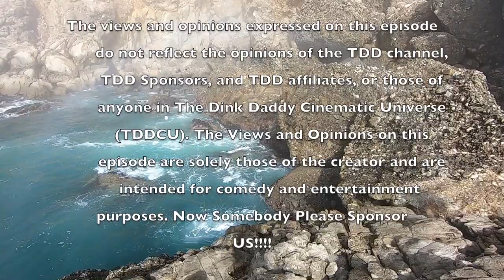Lingcod Hotdogs - Non-Stop Rockfishing Action In Norcal - How To Make Fish Sausage - Catch And Cook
(S4-EP9) Lingcod Hotdogs Homies! Now that’s how you do a season finale! I know this video is long but its non-stop action from the first 30 secs to the next 34 mins, then we slow it down for a little to show you how to make some Lingcod hotdogs (don’t you dare call this a “catch and cook” or Phuong will lose his mind!). This is my favorite episode so far Homies, not just because I finally caught a Ling but because the day was too fun. We had Beers, Homies, Doinks, Shenanigans, Special Guests, Every one caught multiple fish, fun weather, and I know that even if I wouldn’t have caught a Ling this would have still been my favorite day fishing and I’m glad I can share it with You. I also know the length of this video isn’t for everybody so I will add timestamps under this so you can bounce around and watch the parts you want to watch, and if your here to see if you won the giveaway you can find out by reading the Credits at the end of this episode.
Arms - 6:30
Special Guest - 13:20
Poop - 18:20
Lingcod - 25:21
Making Hotdogs - 34:05